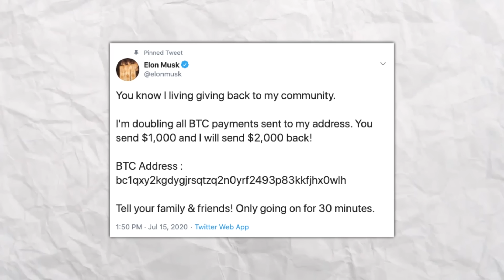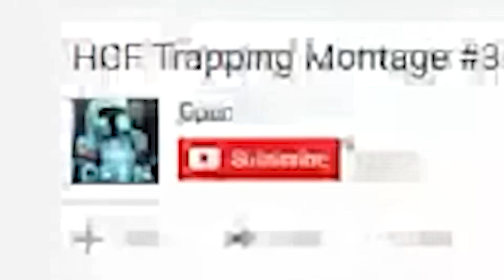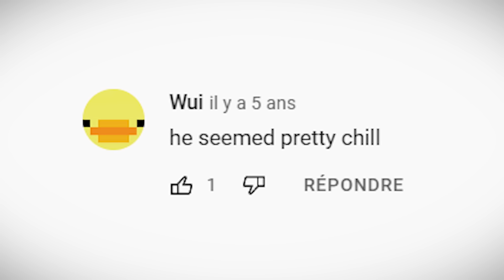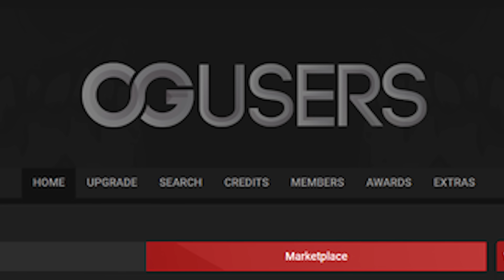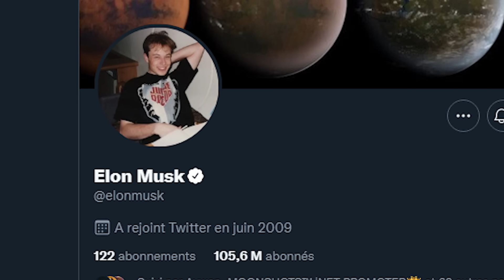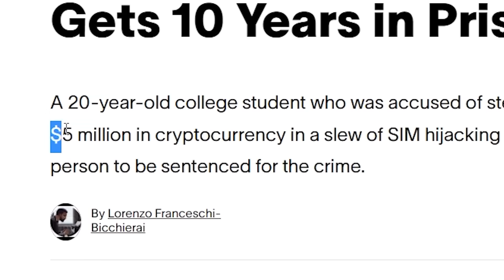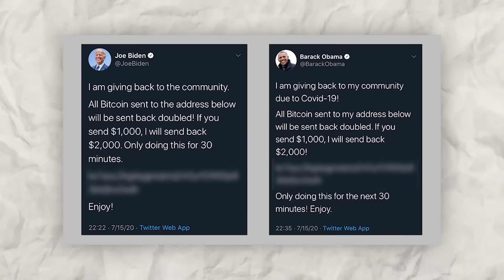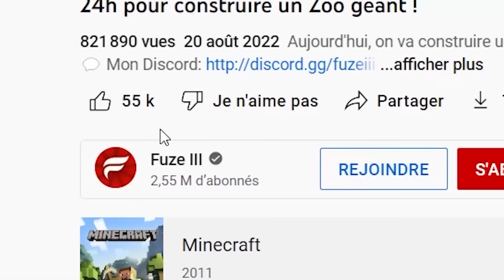L’histoire du joueur de Minecraft qui a volé 3,6 Millions d’euros…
Aujourd'hui, je vous raconte l'histoire d'un joueur de Minecraft qui est devenu l'un des criminel les plus recherchés des Etats-Unis après avoir volé plusieurs Millions de dollars...